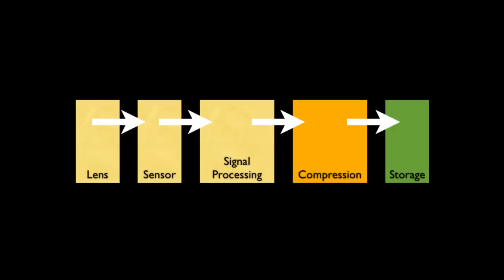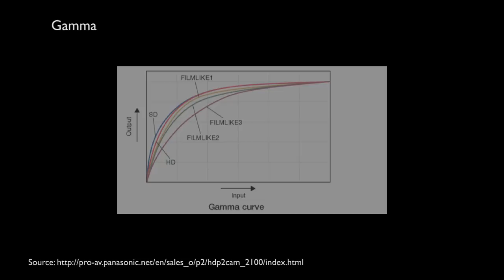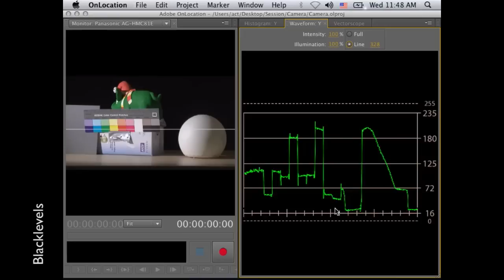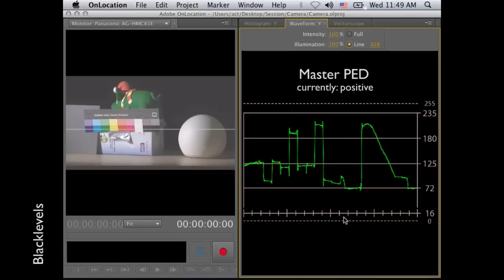9. Gamma - Black level